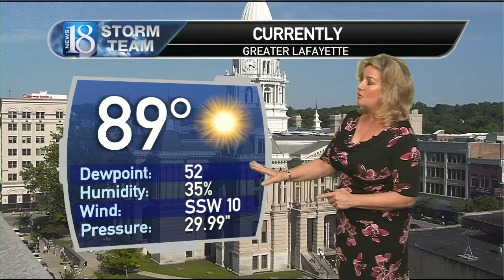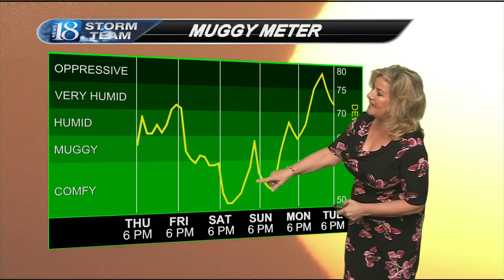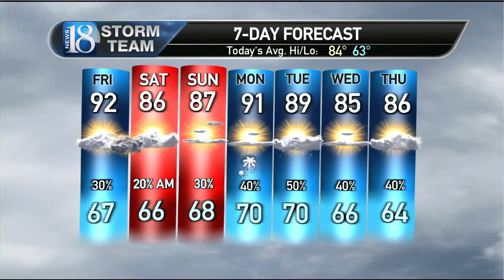6-30-22 Storm Team 18 Forecast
Rain chances Friday